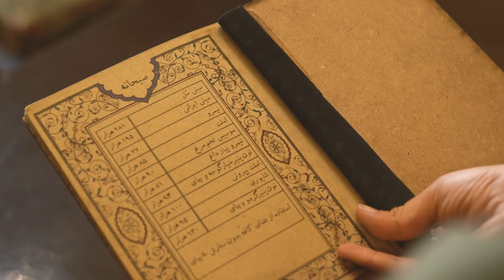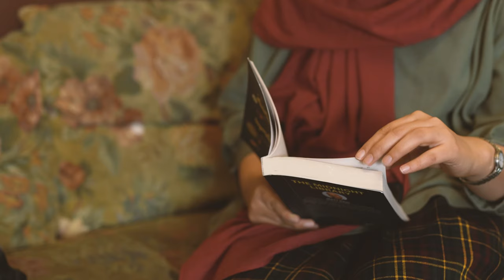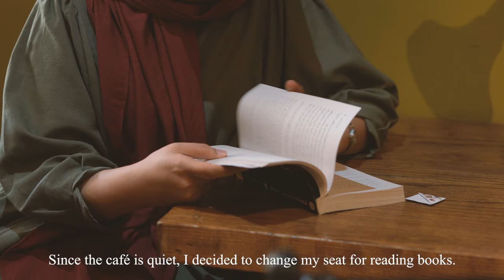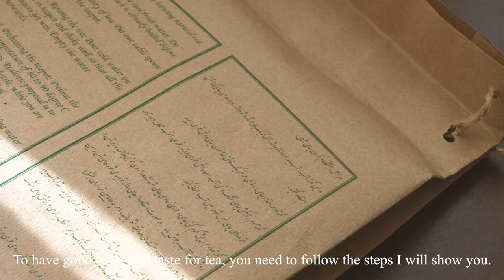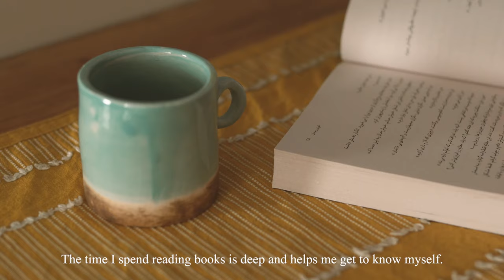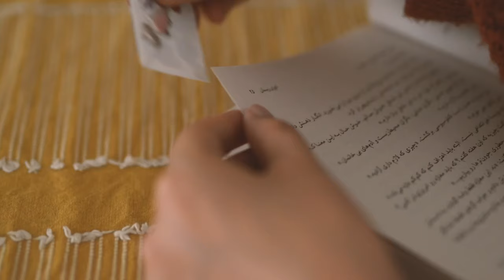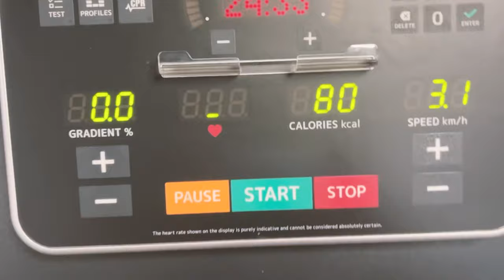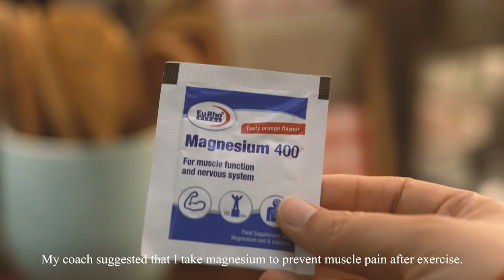A random autumn day in Cozy café 🍁📚• prepares authentic Iranian tea 🫖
📍Please turn on the subtitle in your language from the video setting.

In this video, you see a cafe with a warm and pleasant atmosphere.
You can see how to brew authentic Iranian tea.
You will also learn how to make bookmarks.
And I made an idea for a simple and light diet dinner.  I hope you enjoy watching it.